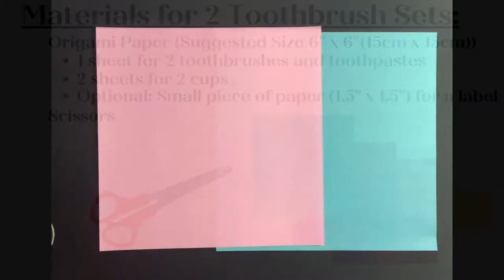Easy Origami Toothbrush Sets: Creative Exploration for Fun, Relaxation and Self-Care for All!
Engaging in creative process can enable us to connect with ourselves in a nonconventional way and promote mindfulness. Easy Origami is a perfect way to have fun, relax and enjoy the moment by yourself or with others!

For this model, all you need is 3 sheets of Origami papers (any size), but if you do not have Origami papers, you can use any paper you have with you.